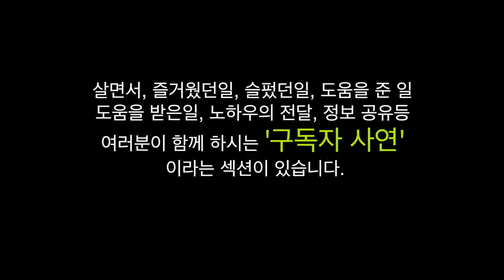주말 협상을 한다면, $1,200 합의 기대? / 민주당의 반이민 정책을 전면 폐지 공약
민주당의 양보의 계획으로서 이번주 주말전 8.20(토)에 다시 한번, 협상의 테이블을 갖게 된다고 합니다.
민주당의 1조 5000억 ~7000억으로 협상을 한다고 합니다. 공화당의 1조 계획과 함께 합의 결과가
나오기를 기대해 봅니다.
그렇다면, 9월초부터 $1,200과 실업급여 지원금을 지급할수 있다고 합니다.

선거를 앞두고 민주당에서는 트럼프의 반이민 정책을 전면 폐지 하겠다고 말하고 있습니다.

가족이민, 취업이민 확대
영주권자 직계 가족도 시민권자와 동일
취업비자, 취업영주권 확대
public charge 폐지
서류미비자 구제조치
이민 단속의 중단
재입국 금지조항 폐지
난민 망명 희망자

오늘의 영상 마지막에는 여러분들과 함께 하는 '구독자 사연' 에 대한
여러분들과 함께 하는 안내 메시지도 올려드립니다.

1.미국 삶속에 모습 이모저모
2.한국 삷속에 모습 이모저모
3.미국에서 꼭 알고 살아야 할 정보
4.키다리 쌤과 Talk
5.키다리 쌤과 Business 엿보기
6.구독자 사연 소개
7.Road Driving
8.뉴욕 키다리 쌤과 실시간 만남

'구독'과 '알람 설정'도 해주시면 감사합니다.